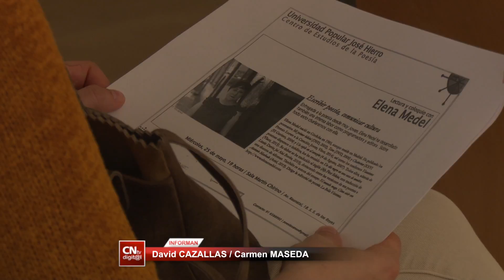Elena Medel, protagonista de Poesía y algo más en el Chirino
La Sala Martín Chirino de Sanse vivió una jornada más dedicada íntegramente a la poesía, y es que el pasado miércoles tuvo lugar una nueva edición de 'Poesía y algo más', un encuentro de amantes de la poesía que en la última jornada tuvo como protagonista a la poeta Elena Medel.

La escritora compartió con todos los asistentes al acto los versos de sus múltiples trabajos, como Mi primer bikini, que obtuvo el premio Andalucía Joven concedido por el Instituto Andaluz de la Juventud, Tara o Chatterton, que ha ganado el premio Loewe en su categoría Creación Joven. Las obras de Elena han sido traducidas a una docena de idiomas diferentes.

Todos aquellos que se acercaron ayer al Chirino pudieron compartir con la joven escritora los secretos de su poesía, en una charla coloquio donde los versos de la escritora centraron un debate literario que cada vez atrae a más amantes de la poesía de nuestra localidad.